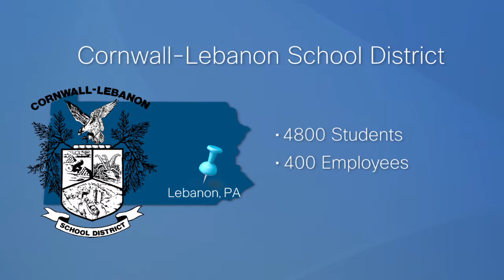Testimonial Cornwall Lebanon School District